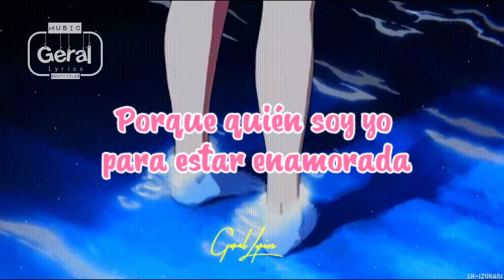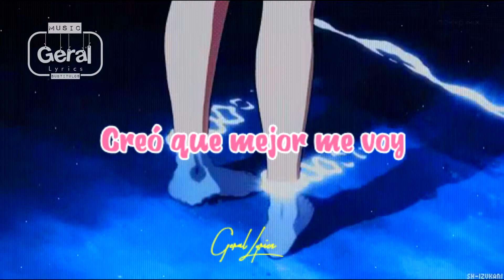Billie Eilish - 8 (Traducida al español)